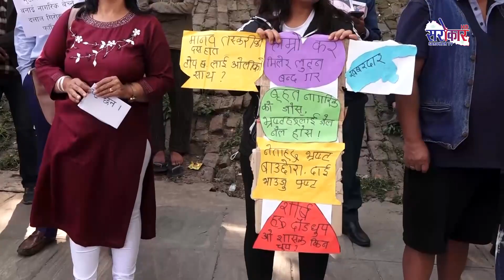नक्क्ली शरणार्थी प्रकरण नदबाउन चौतर्फी दबाब Sarokar Bises Report || Sarokar Television HD